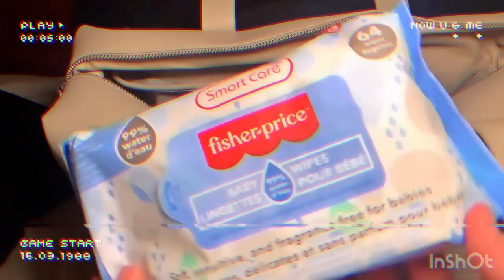ASMR: What’s In My Travel Bag? | Monos Metro Duffel | Distant Jazz Music | No Talking